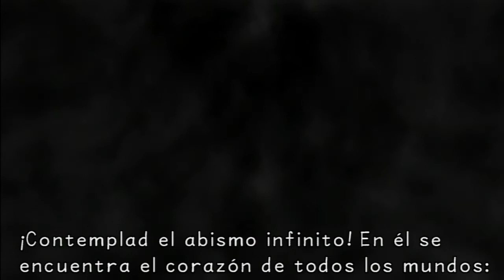Kingdom Hearts 1.5 HD ReMIX | Walkthrough modo Experto| Parte 40 "Luz Contra Oscuridad"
Guia en modo experto de Kingdom Hearts Final Mix +%100 del juego
Una de las mejores sagas de todos los tiempos regresa en alta definición,personalmente me parece una obra de arte , no solo por saber mezclar lo mejor de 2 mundos distintos ,sino tambien por ser una saga que desde que la jugué  por primera vez  asta el dia de hoy sigue manteniendo un toque especial que a dia de hoy muchos juegos solo sueñan con tener.Espero que disfruteis tanto del juego como yo lo disfrute el primer dia .
Desarrollo: Square Enix
Producción: Square Enix
Distribución: Koch Media